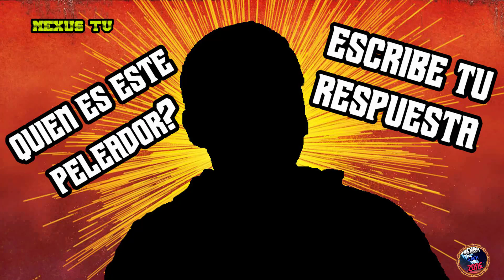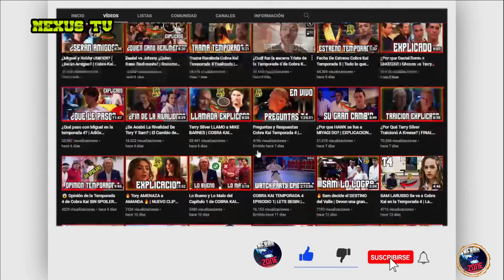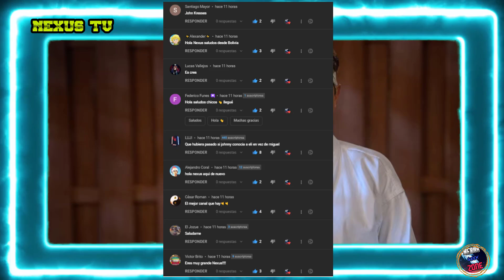CONFIRMADA LA GRAN PELEA DE TERRY SILVER EN LA TEMPORADA 5 DE COBRA KAI | Filtraciones Cobra Kai T5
REVELADA LA GRAN PELEA DE TERRY SILVER EN LA TEMPORADA 5 DE COBRA KAI | Filtraciones | Cobra Kai T5

Grandes noticias sobre la pelea de la temporada 5 que a todos nos dejara sorprendidos.